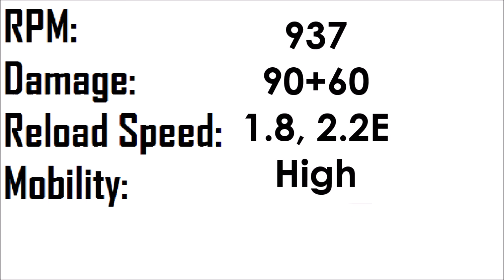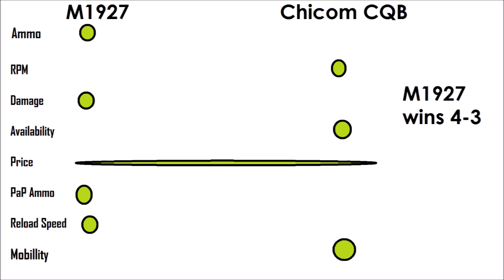ZWC Cup #11, M1927 vs Chicom CQB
-  Favourite!

~~Zombies Buddies~~

Comment 'springfield for the win... oh wait...' if you're reading this! ;D